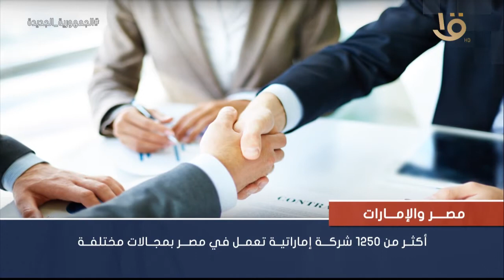نشرة التاسعة | سياسة مصر الخارجية تضم عددا من الثوابت من أبرزها عدم التدخل في الشأن الداخلي للدول